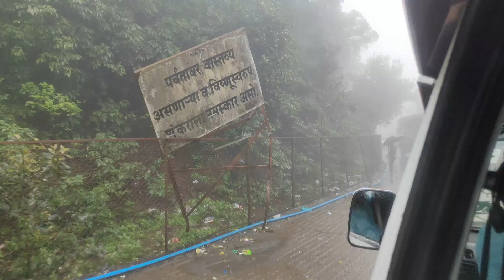PUNE TE BHIMA SHANKAR || PLEASE SUBSCRIBE 😊😊🙏